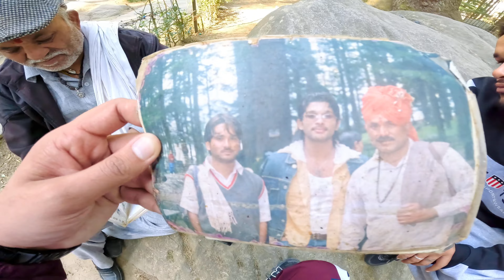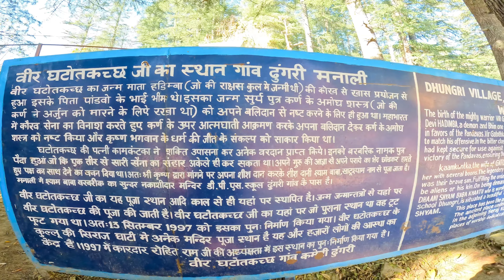Maa Hadimba Devi Temple Main Ajj Bhi Bali Pratha Chalti Hai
First Part Of Manali Tour:-

3rd Part Of Manali To Rohtang Pass :-

Stubborn Generation